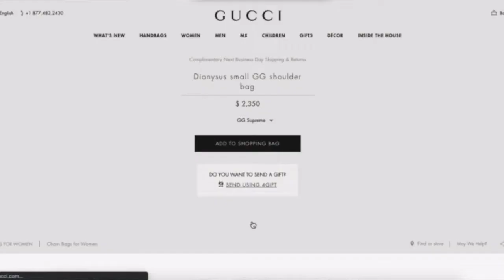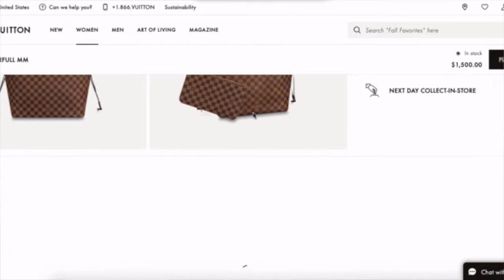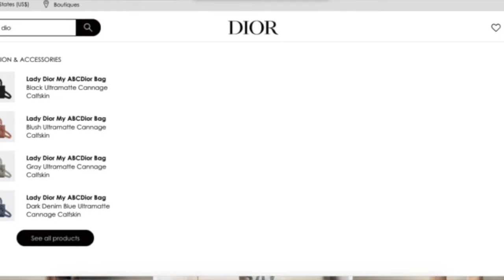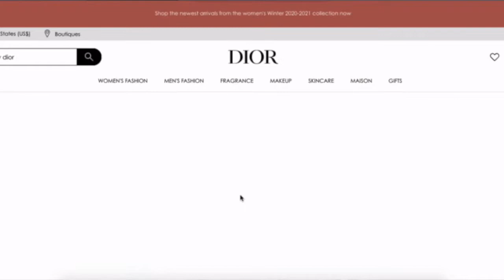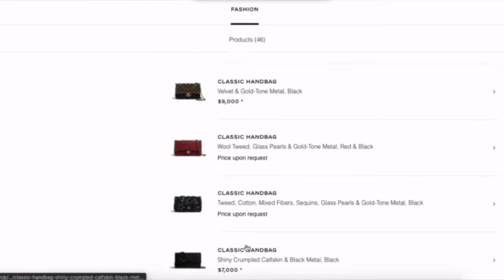FIRST DESIGNER BAG FROM EACH HOUSE | best first designer bag from each house, lux for less 101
🌸 🌸 🌸  Open for deetz 🌸 🌸 🌸
I'll be doing my first giveaway once I hit 500 subs! Can't way to pay you guys back for your support 💕 JOIN THE FAM on Instagram: @lizherrling and hit the thumbs up button if you liked this video!

Hi guys! Wondering what the best first designer bag from each house is? Wondering how to start a luxury collection on a budget?

Welcome to the beginner guide on how to start a luxury collection! We're going to talk about how to start your luxury collection for less. This is my first designer bag from each house rec list.

MY EVERYDAY MAKEUP LOOK:
🌸 Lip Prep
🌸 Brow Gel
🌸 Air Cushion Eyebrow Cream
🌸 L’Oreal Pro glow foundation
🌸 Liquid Contour
🌸 Setting Powder
🌸 Maybelline Fit Me blush
🌸 Lid Primer
🌸 HudaBeauty Nude Palette
🌸 NYX black eyeliner
🌸 Winky Lux highlight
🌸 NYX soft spoken lip liner
🌸 NYX lace detail liquid lip
🌸 Maybelline lipstick untouchable
🌸 NYX liquid lip tea and cookies
🌸 Winky Lux gloss birthday cake
🌸 Setting Spray

I'll be doing luxury bag and high street items reviews every Monday and Thursday at 11am EST so make sure you subscribe to my channel and hit the notification bell so you never miss a video!

Taking the intimidation out of luxury and empowering you through togetherness xx
Liz Herrling: A luxury youtube channel with a good mission

how to start a luxury collection for beginners, how to start a luxury collection on a budget, how to start your luxury collection for less, best first designer bag from each house 2020